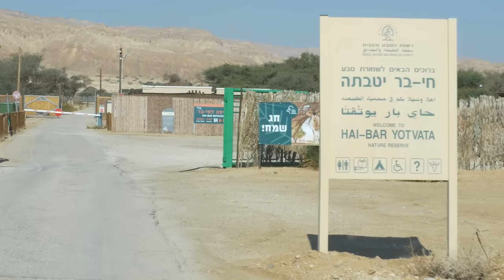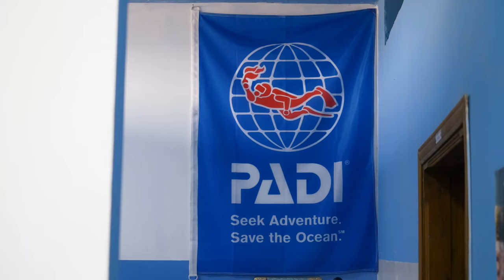66. POURQUOI ON QUITTE ISRAËL et PALESTINE I Plongée JORDANIE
Avant de quitter ISRAËL et PALESTINE, un voyage plus que marquant, nous allons vivre une expérience intense en émotion.
Puis, arrivés en JORDANIE, nous réalisons l'un des plus beaux rêves de Léna sous l'eau et on se fera de très grosses frayeurs.

Réserve animalière, snorkeling, plongée sous marine, exploration d'une épave, coraux et tips sur le passage du premier niveau Open Water pour plongée jusqu'à 18 mètres. Le voyage comme on se l'imagine ❤️!

❤️ Si tu as aimé, n’hésite pas à liker, partager et à t’abonner pour suivre la suite de l’aventure et n’oublie pas de donner tes impressions en commentaires, on te répondra avec plaisir !

À bientôt !